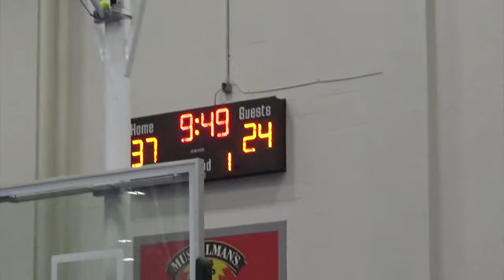Lebanon Longhorns U11_ Basketbull_2019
Lebanon Longhorns U11 AAU basketball